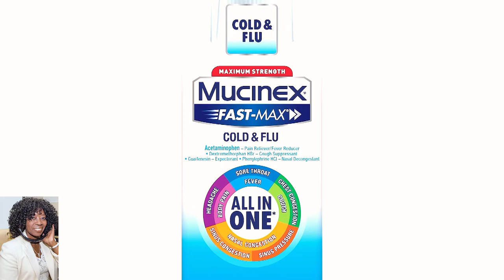Dr. Ian Smith COVID19 Frontline Support